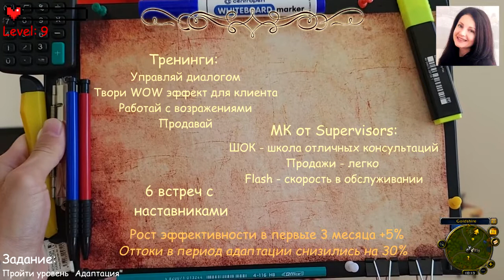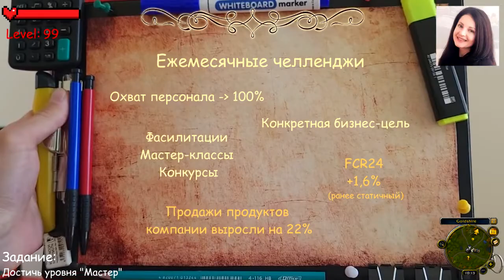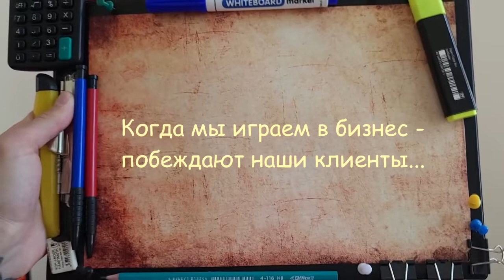DZWINNER 2021_Краща сервісна команда_Герасимчук Юлія_Завдання_1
Завантажте відео презентацію, в якій розкажіть про результати та досягнення вашої команди. Продемонструйте, чому навчаєте та як розвиваєте вашу команду найкращих консультантів. Розкажіть про інші деталі, які б допомогли Журі оцінити рівень та професіоналізм вашої команди. Наведіть докази та приклади, які допоможуть зрозуміти, чому ви маєте право називати себе командою Чемпіонів Сервісу.